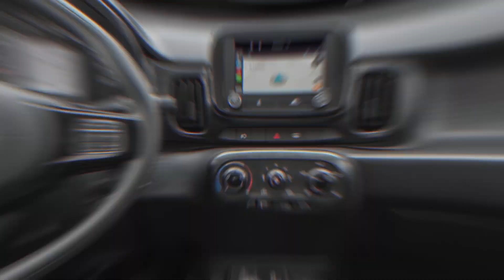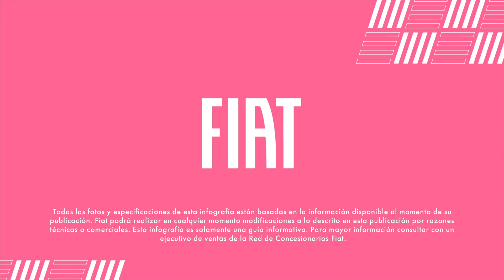//// FIAT MOBI | Infografía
Conoce por completo a FIAT MOBI.